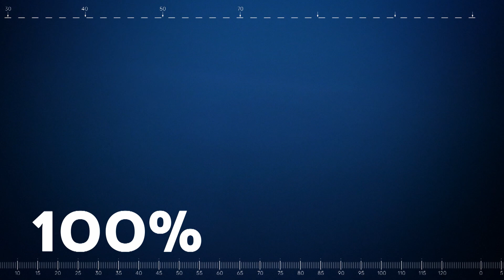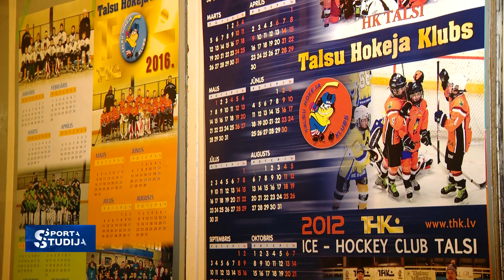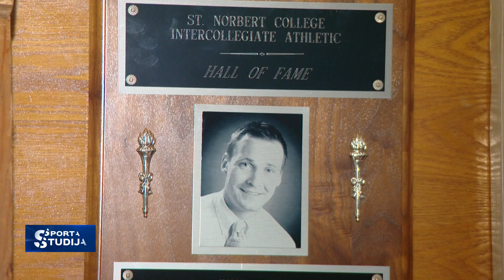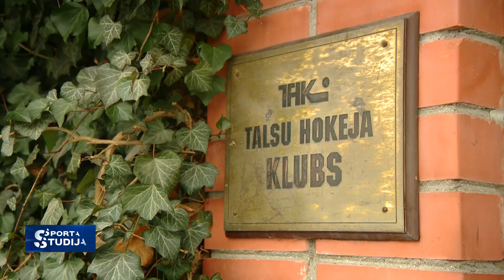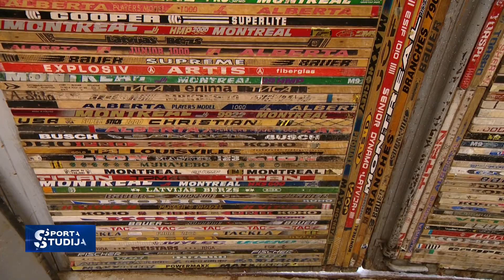PILNA SARUNA. IMANTS ZIEDIŅŠ - TALSU HOKEJA PAMATLICĒJS. /+MĀRIS ZIEDIŅŠ/